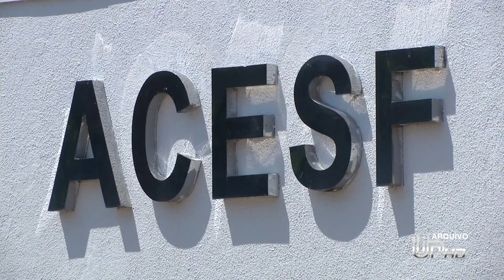Projeto aprovado pela câmara de Umuarama propõe isenção de custos funerários doadores de órgãos.